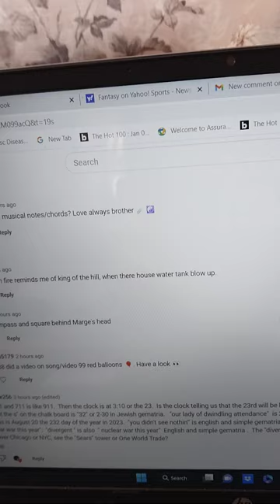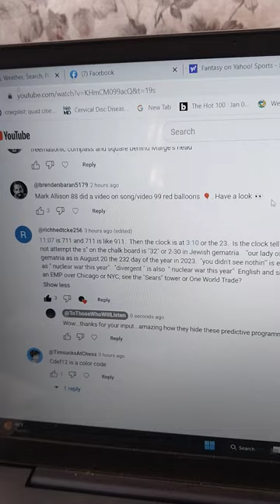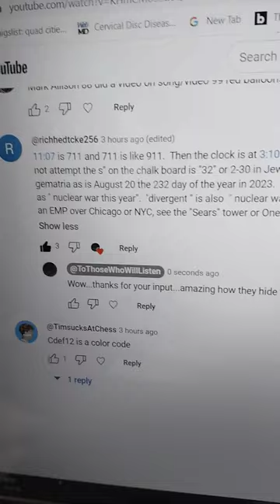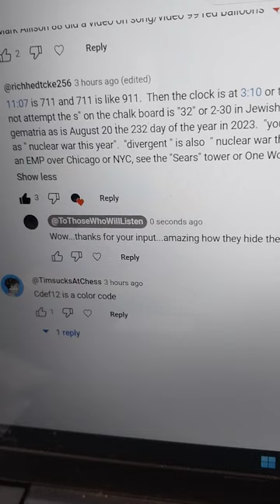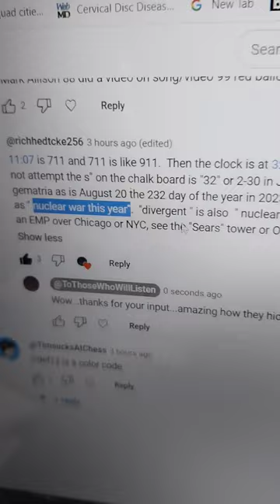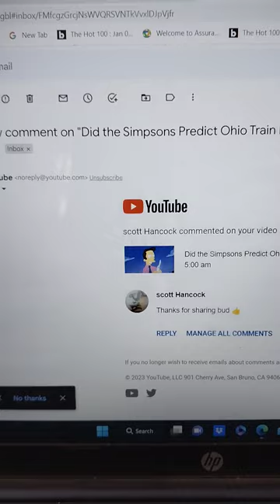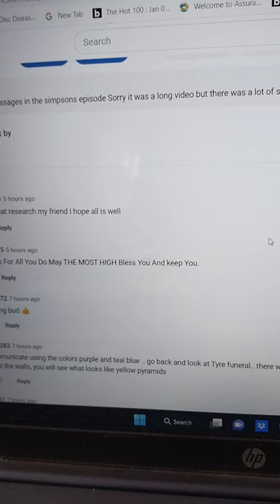Thanks for all the Comments on the Simpsons...February 20th 2023 2:05 pm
Just wanted to thank everybody for all their input in the comments about the simpsons latest episode